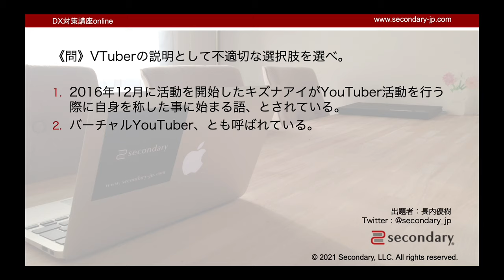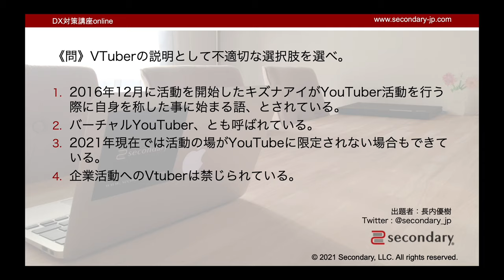VTuberの説明として不適切な選択肢を選べ。 （DX対策講座online） [Preview]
■ この動画はプレビュー（お試し版）です。本編はニコニコ動画「心理学をもっと身近に」チャンネルにて、会員専用動画として公開中です。

セカンダリーでは、DX人材を目指す皆様を応援しております。

▼ 関連動画
G検定対策に！ | 一問一答で学ぶDL (Deep learning)

▽ DX検定™(日本イノベーション融合学会＊ＩＴＢＴ(R)検定)